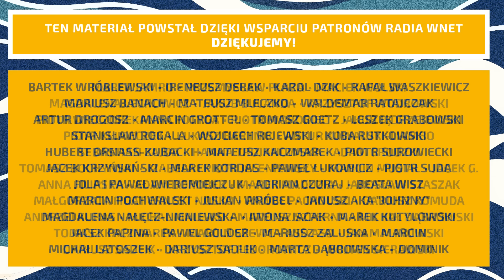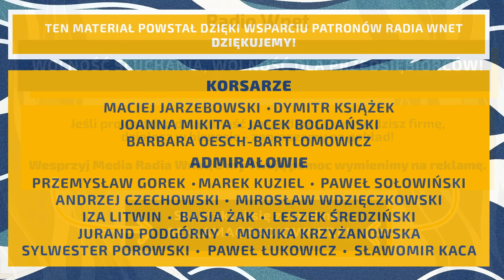Żukowski: To straszliwy cios dla Tuska i Trzaskowskiego. Afera na imprezie polityków Platformy.